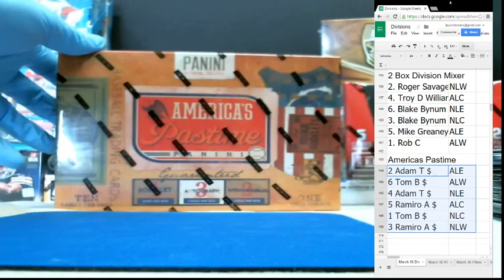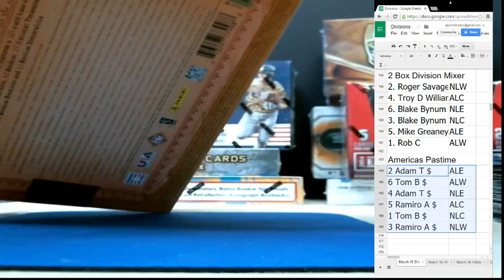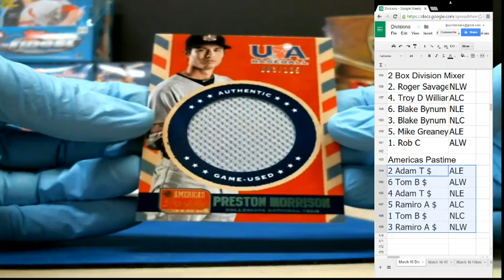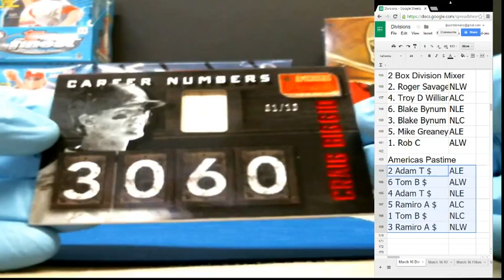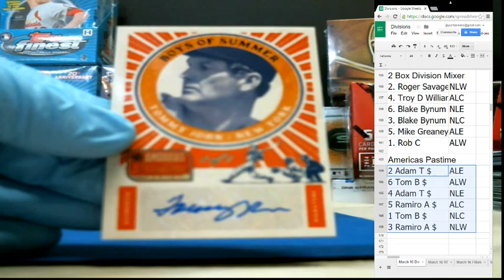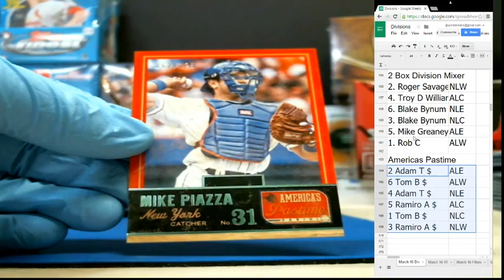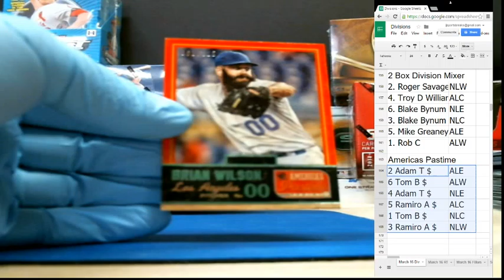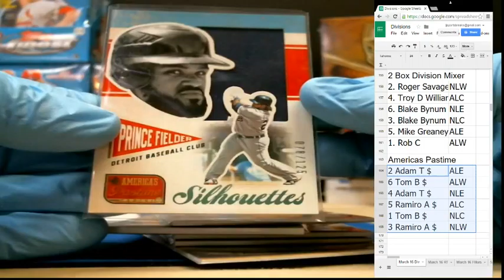2013 Panini America's Pastime - JJ's Sports Breaks